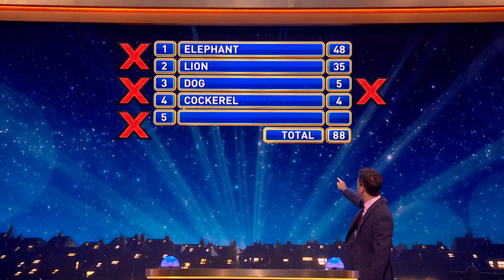MOO-ve on over Old MacDonald, it's Gino's farm now! 🐮 | Family Fortunes 2023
Our families really struggle to name an animal that makes a loud noise, but can you?